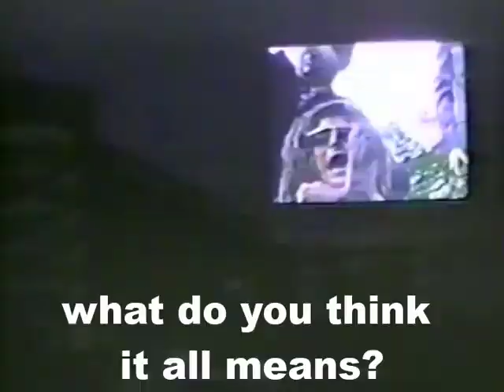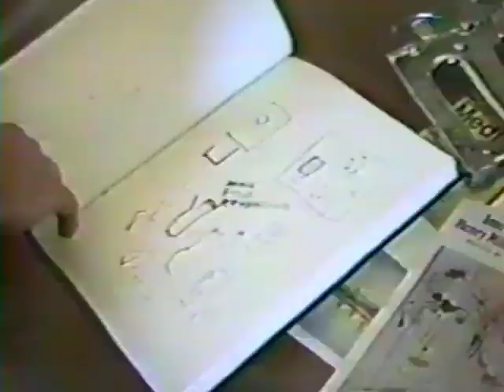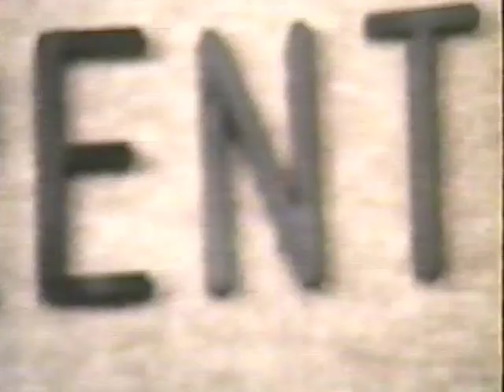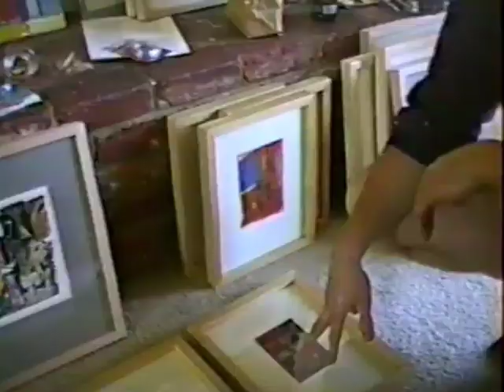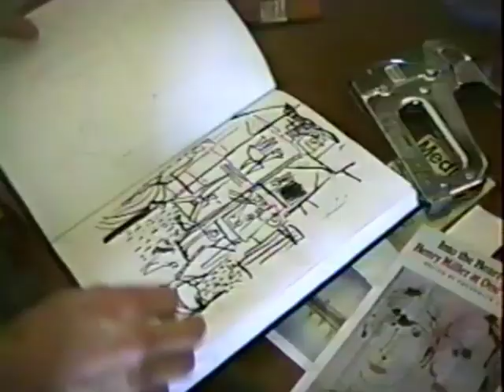Confetti 6 and 9 Interview with Brent Seckman Confetti Cable TV Show 1993